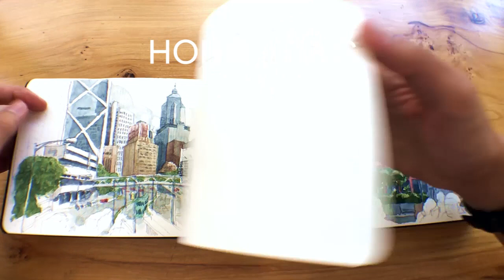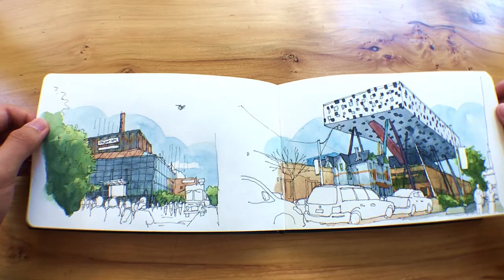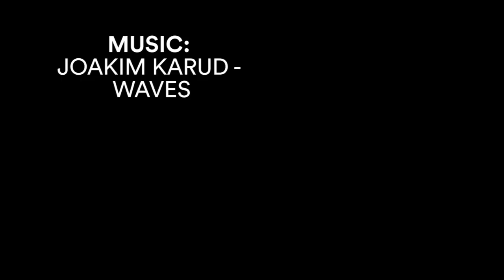Sketchbook Tour: Helsinki, Hong Kong, Toronto (Urban Sketching)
A quick flip through of my 8th sketchbook which includes my sketches from urban sketching in Helsinki, Hong Kong, Shanghai, and Toronto. More videos to come over the next couple of weeks!